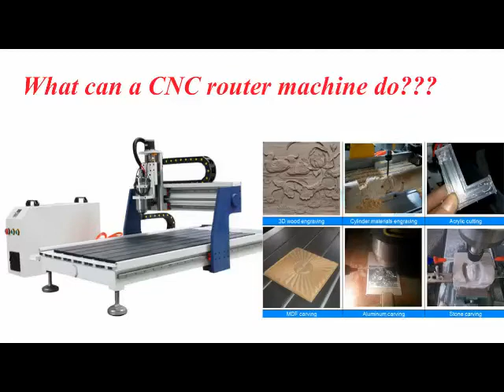Small tabletop 4 axis CNC router machine with rotary for craving wood, cutting aluminum, 3D craving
STYLECNC CNC router machine has different size 2*3ft 2*4ft 4*4ft 4*8ft ...

Small Hobby CNC router 6090 with rotary 4th axis applications:

1.Wooden areas: main used in redwood classical and antique furniture, wood carving, gifts wooden box, redwood jewelry boxes, ink-stone cutting, decorative products sculpture, fine jewelry carving.

2.Advertising: used in producing all models. Such as company plate, signs, building models, emblem, badge, display panels, fair signs, building numbers, signs of decoration, furniture and other decoration.

3.Others: the machine is also can be used in portraits, landscapes, calligraphy lettering, seal carving and other plane surface carving, basso-relieve.